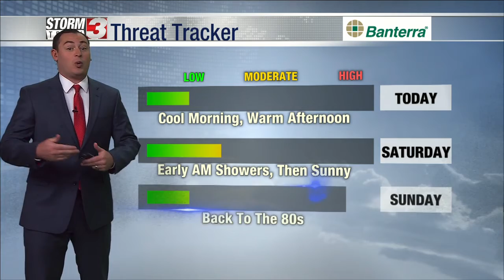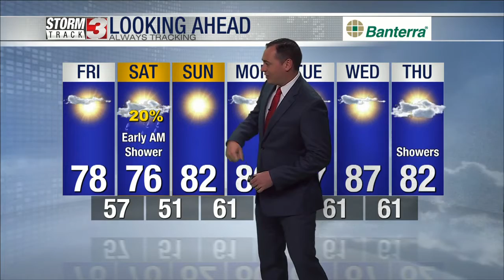September 24, 2021 Morning Forecast